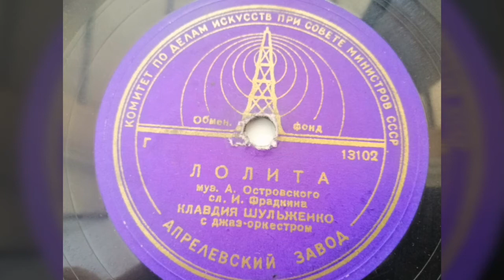Клавдия Шульженко - "Лолита"